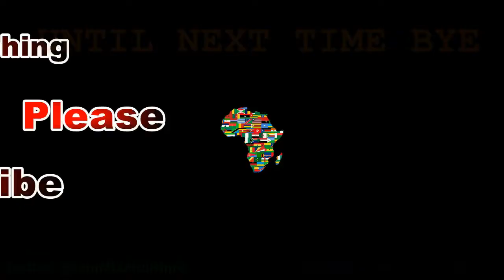FIFA 20 WOLVES CAREER MODE EP11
Man United Penalties Drama

Released by:
Argofox
Release date:
7 June 2015
P-line: